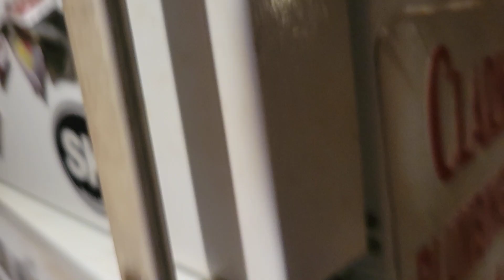Coke emergency (no commentary)